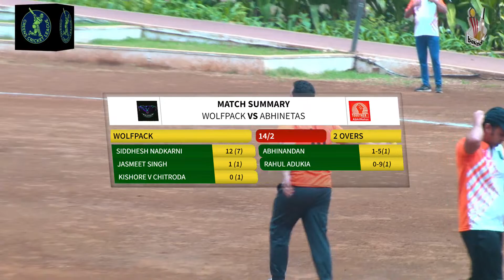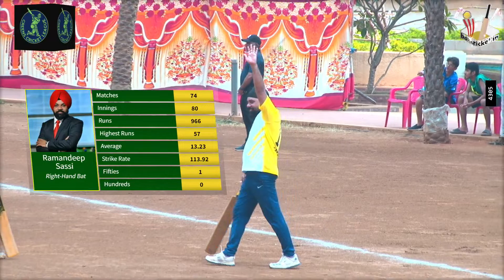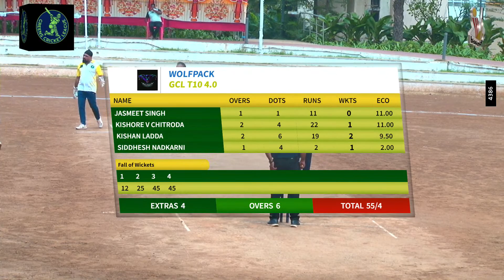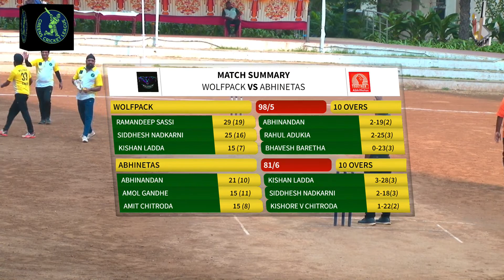WOLFPACK V/S ABHINETAS || GREENS CRICKET LEAGUE 2023 DAY 2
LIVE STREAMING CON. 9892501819